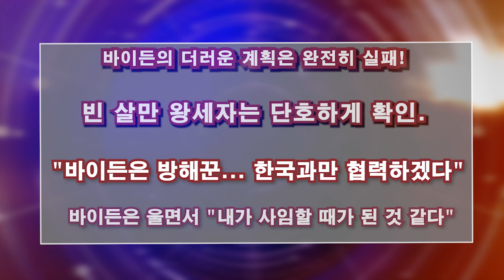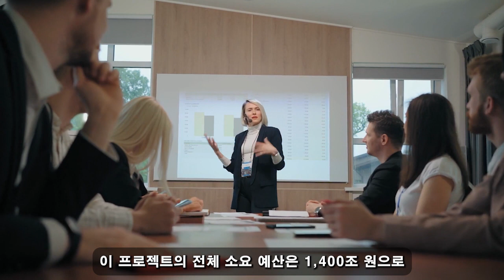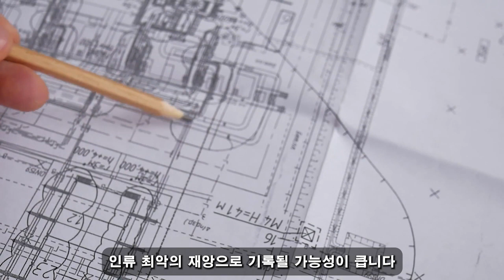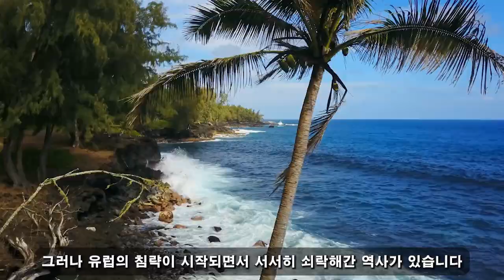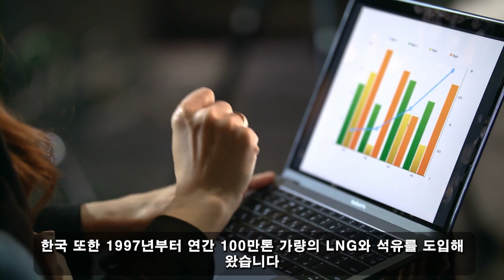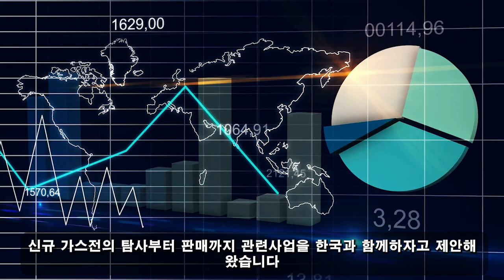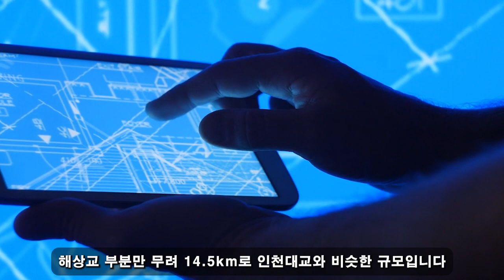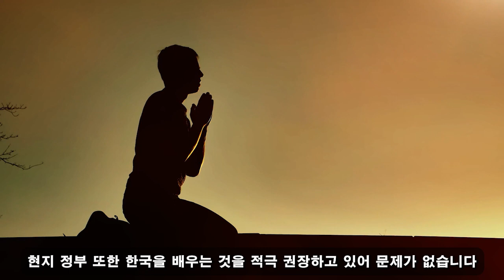바이든의 더러운 계획은 완전히 실패! 빈 살만 왕세자는 단호하게 확인. "바이든은 방해꾼... 한국과만 협력하겠다." 바이든은 울면서 "내가 사임할 때가 된 것 같다".